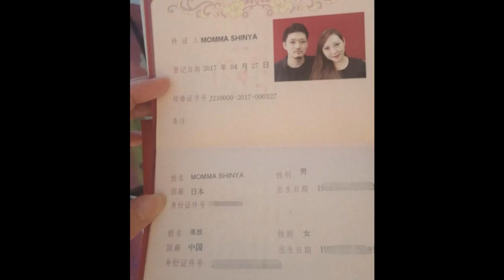អុញនោះ តារាស្រីម្នាក់ត្រូវប្រពន្ធគេតាមទាន់នៅ...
Like ✓ Share ✓ Comment ✓ Tag ✓ spread the love